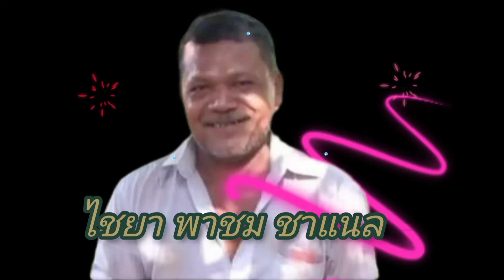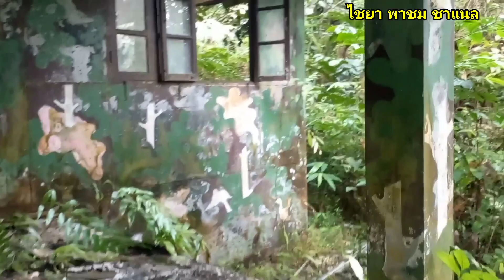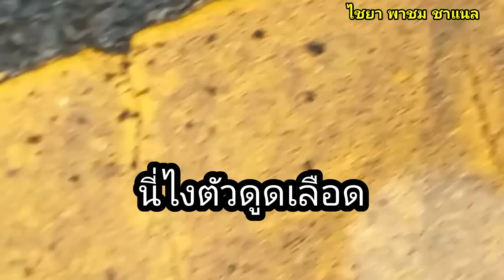ขนลุก!!! พบตัวดูดเลือด ในบ้านร้าง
ชวนขนลุก พบตัวทากมากมายบริเวณบ้านร้าง คนใต้เรียกว่าตัวทากนาวา บ้านร้าง บ้าน ดูดเลือด ตัวทาก@chai430